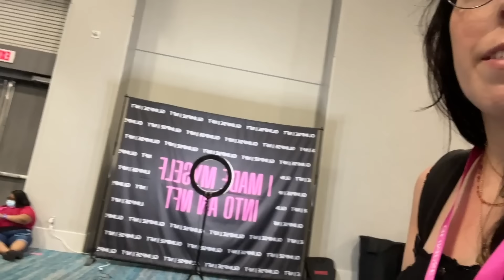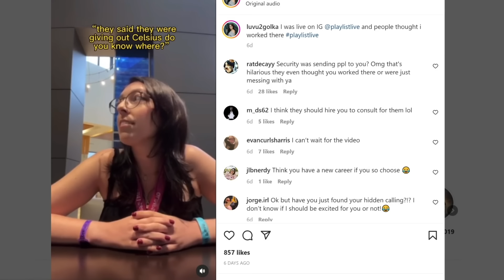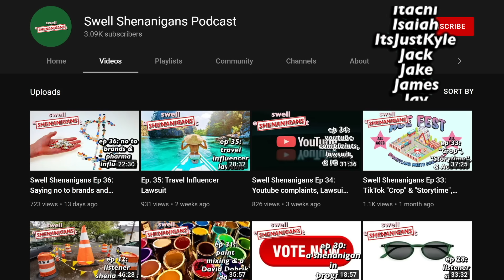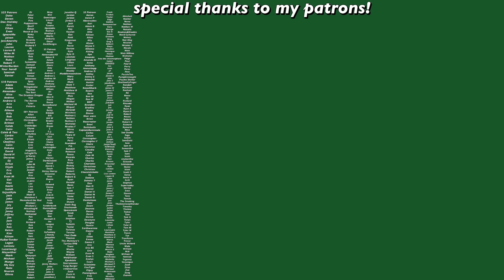why Playlist Live is not worth it for me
Want to take your Youtube channel to the next level? Get your first month of VidIQ Boost for just $1!

I have been meaning to go to Playlist Live for years, unfortunately, it was kind of a letdown. Let's talk about tiktokers, meet and greets, and limited options at the "ultimate creator event of the year", Playlist Live 2022 in Orlando, Florida.

My links!